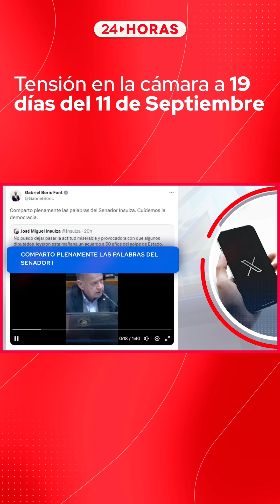Tensión en la cámara a 19 días del 11 de Septiembre | 24 Horas TVN Chile